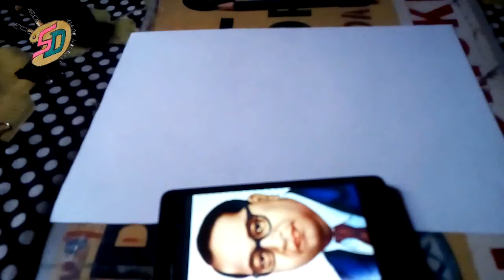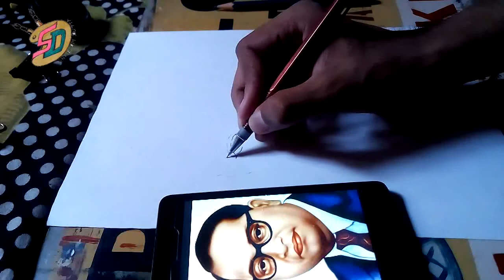খুব সহজে কিভাবে মুখ আঁকবেন | ড. বি আর আম্বেদকর | how to draw outline| easy to draw portrait | part 1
Hello friends, 14th April B R Ambedkar birthday. So I make this tutorial for you all artist. I hope you like this. Watch the all series of this tutorial.

Bhimrao Ramji Ambedkar (14 April 1891 – 6 December 1956), also known as Babasaheb Ambedkar, was an Indian jurist, economist, politician and social reformer who inspired the Dalit Buddhist movement and campaigned against social discrimination towards the untouchables (Dalits). He was independent India's first law and justice minister, the major architect of the Constitution of India.
In 1990, the Bharat Ratna, India's highest civilian award, was posthumously conferred upon Ambedkar. Ambedkar's legacy includes numerous memorials and depictions in popular culture.
His legacy :
Ambedkar's legacy as a socio-political reformer, had a deep effect on modern India.[98][99] In post-Independence India, his socio-political thought is respected across the political spectrum. His initiatives have influenced various spheres of life and transformed the way India today looks at socio-economic policies, education and affirmative action through socio-economic and legal incentives. His reputation as a scholar led to his appointment as free India's first law minister, and chairman of the committee for drafting the constitution. He passionately believed in individual freedom and criticised caste society. His accusations of Hinduism as being the foundation of the caste system made him controversial and unpopular among Hindus.[100] His conversion to Buddhism sparked a revival in interest in Buddhist philosophy in India and abroad.
Many public institutions are named in his honour, and the Dr. Babasaheb Ambedkar International Airport in Nagpur, otherwise known as Sonegaon Airport. Dr. B. R. Ambedkar National Institute of Technology, Jalandhar, Ambedkar University Delhi is also named in his honour.
The Maharashtra government has acquired a house in London where Ambedkar lived during his days as a student in the 1920s. The house is expected to be converted into a museum-cum-memorial to Ambedkar.
Ambedkar was voted "the Greatest Indian" in 2012 by a poll which didn't included Mahatma Gandhi, citing it was not possible to beat him in the poll. The poll was organised by History TV18 and CNN IBN. Nearly 20 million votes were cast.[103] Due to his role in economics, Narendra Jadhav, a notable Indian economist,[104] has said that Ambedkar was "the highest educated Indian economist of all times."[105] Amartya Sen, said that Ambedkar is "father of my economics", and "he was highly controversial figure in his home country, though it was not the reality. His contribution in the field of economics is marvelous and will be remembered forever."
Ambedkar's legacy was not without criticism. Ambedkar has been criticised for his one-sided views on the issue of caste at the expense of cooperation with the larger nationalist movement.[108] Ambedkar has been also criticised by some of his biographers over his neglect of organization-building.
Ambedkar's political philosophy has given rise to a large number of political parties, publications and workers' unions that remain active across India, especially in Maharashtra. His promotion of Buddhism has rejuvenated interest in Buddhist philosophy among sections of population in India. Mass conversion ceremonies have been organised by human rights activists in modern times, emulating Ambedkar's Nagpur ceremony of 1956.[110] Some Indian Buddhists regard him as a Bodhisattva, although he never claimed it himself.[111] Outside India, during the late 1990s, some Hungarian Romani people drew parallels between their own situation and that of the downtrodden people in India. Inspired by Ambedkar, they started to convert to Buddhism.

All records taken from Wikipedia.Com
Drawing of ambedkar
How to draw ambedkar
Easy to draw ambedkar
B R Ambedkar birthday
B R Ambedkar drawing
Ambedkar portrait
Ambedkar portrait drawing
Easy to draw ambedkar portrait
Ambedkar portrait drawing tutorial
Drawing tutorial
Ambedkar outline drawing
Ambedkar pencil drawing
Ambedkar pencil sketch
Ambedkar drawing by watercolor
Ambedkar watercolor painting
Ambedkar watercolor portrait
Watercolor painting tutorial
Watercolor portrait tutorial
Drawing tutorial
Shubhom Dutta Art
Bengali channel
Bengali YouTube channel
Bengali drawing channel
Bong channel
The bong channel
Ambedkar speak
Ambedkar motivational speech
Ambedkar speech
Ambedkar politician speech
Easy to make portrait